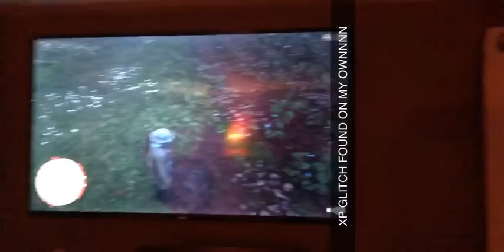RDR2 ONLINE XP GLITCH, VARIANT OF THE LOBBY HOP GLITCH!!!